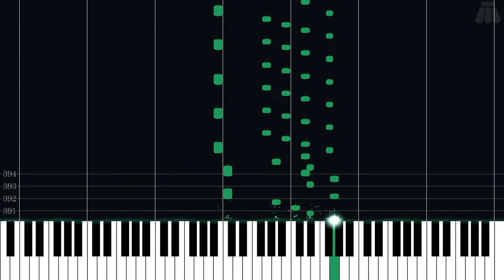Music from Galaga - Galaga - Intermediate Piano Tutorial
Intermediate Piano Tutorial for Music from Galaga from Galaga (1981) in the Other series.